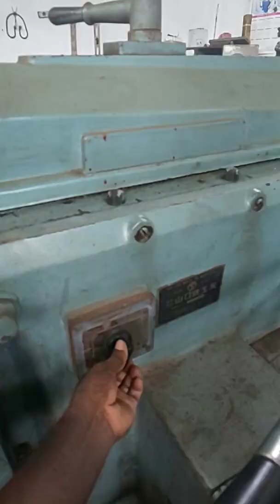metal shaper machine